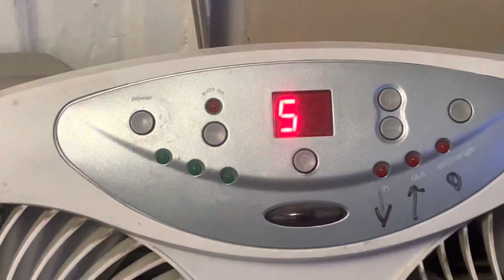Should you worry if you don’t close your window in 10 degree Fahrenheit weather?